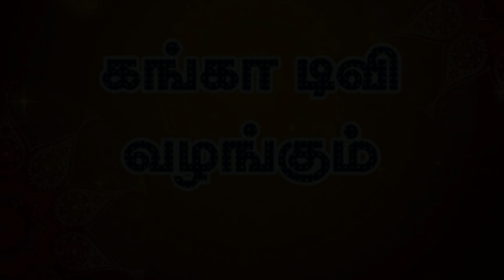நின்ற திருக்கோலத்தில் அத்தி வரதர் தரிசனம்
அத்தி வரதர் பக்தர்களுக்கு எழுந்து நின்று காட்சியளித்து வருகிறார். இதனை பக்தி பரவசத்துடன் ஏராளமானோர் தரிசனம் செய்து வருகின்றனர். இதையொட்டி பலத்த பாதுகாப்பு ஏற்பாடுகள் செய்யப்பட்டுள்ளன.

காஞ்சிபுரம் வரதராஜ பெருமாள் கோவிலில் அத்தி வரதர் வைபவம் நடைபெற்று வருகிறது. 40 ஆண்டுகளுக்கு ஒருமுறை காட்சியளிக்கும் அத்தி மரத்தாலான பெருமாளைக் காண லட்சக்கணக்கான பக்தர்கள் வருகை புரிந்த வண்ணம் இருக்கின்றனர்.

இந்த கோவிலின் அனந்தசரஸ் குளத்தில் இருந்து எடுக்கப்பட்ட அத்தி வரதர் சிலை, பக்தர்கள் தரிசனத்திற்காக வசந்த மண்டபத்தில் வைக்கப்பட்டது. கடந்த ஜூலை ஒன்றாம் தேதி தொடங்கி 31ஆம் தேதி வரை, சயன கோலத்தில் பக்தர்களுக்கு அருள் பாலித்தார்.

பெருமாளை குடியரசுத் தலைவர் ராம்நாத் கோவிந்த், ஆளுநர் பன்வாரிலால் புரோகித், முதலமைச்சர் பழனிசாமி, துணை முதலமைச்சர் ஓ.பன்னீர்செல்வம் உள்ளிட்டோர் தரிசனம் செய்துள்ளனர்.

இந்நிலையில் இன்று அதிகாலை முதல் நின்ற கோலத்தில் அத்தி வரதர் காட்சி அளித்து வருகிறார். இதே நிலையில் வரும் 17ஆம் தேதி வரை அருள் பாலிப்பார்.

எனவே மேலும் லட்சக்கணக்கான பக்தர்கள் அத்தி வரதரை தரிசிக்க வருகை புரிவர் என்று எதிர்பார்க்கப்படுகிறது. இதையொட்டி பலத்த பாதுகாப்பு ஏற்பாடுகள் செய்யப்பட்டுள்ளன.